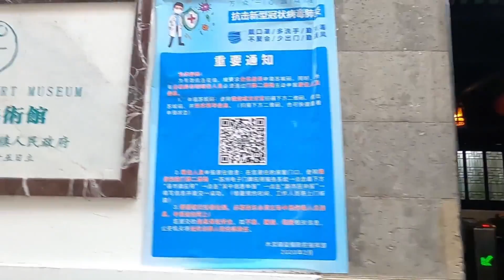美女背包客去苏州唯一一个不要门票还不错的景点“木渎古镇”，这里面到底啥样